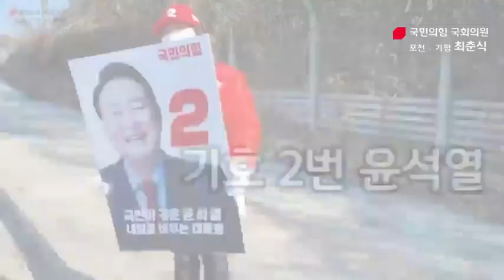제20대 대통령선거/윤석열후보/지원유세/포천가평대학생위원회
윤석열후보 지원영상
촬영편집:포천가평대학생위원회